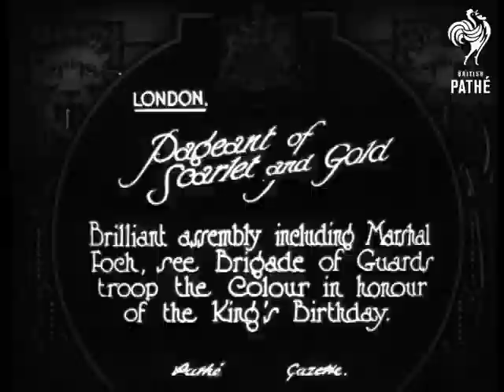Pageant Of Scarlet And Gold (1925)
Item title reads - Pageant of scarlet and gold.  Brilliant assembly including Marshal Foch, see Brigade of Guards troop the Colour in honour of the King's Birthday.  London.

M/S as King George V rides past in uniform and bearskin hat then salutes.  There are  troops all lined up around him.   L/S of Guards performing a gun salute.   M/S as he rides past soldiers lined up.  L/S from above as they march in lines, various shots as they march into rows and go forward.  L/S from above of the King on his horse. Various shots of the Guards parading.  M/S as they march past the King, M/S of the King, Marshal Foch, and one of the Princes, possibly Prince Albert, sat on horses watching them.  Various shots as they parade past.

Intertitle - '"Many happy returns of the day, your Majesty".'  M/S as the King rides past on his horse.
 FILM ID:400.15